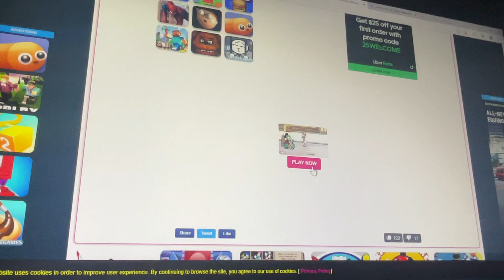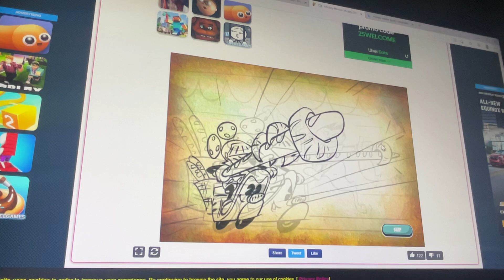Mickey’s deliver dash